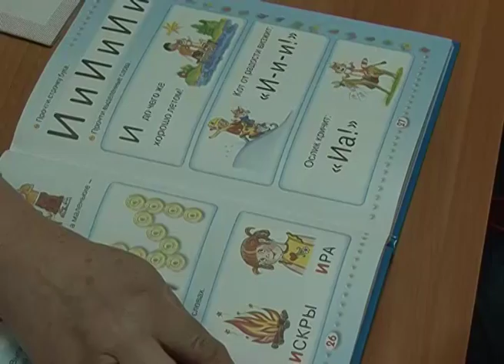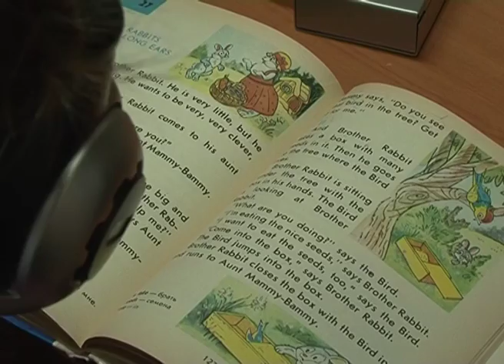Губкинский центр «Свет надежды»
Иностранные языки для детей с ограниченными возможностями. В Губкинском центре «Свет надежды» педагоги вместе c особенными ребятами изучают английский.  Такая программа помогает детям быстрее социализироваться, развивает интеллект и речевой аппарат. Недавно в помощь им в центре появилось лингафонное оборудование от фонда «Поколение» Андрея Скоча. Григорий Миронов продолжит.